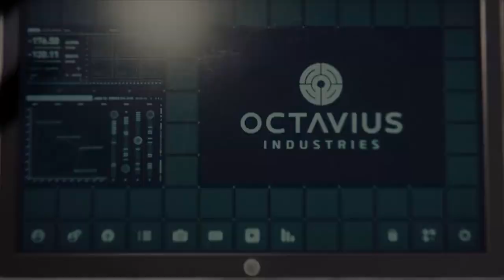SPIDER-MAN EPISODE 2: LE DOCTEUR OTTO OCTAVIUS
On se retrouve dans se second épisode ou nous faisons enfin le futur docteur octopus